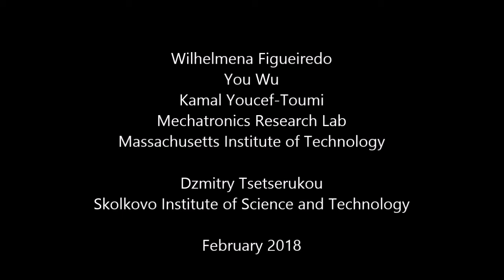Autonomous Cellphone Disassembly